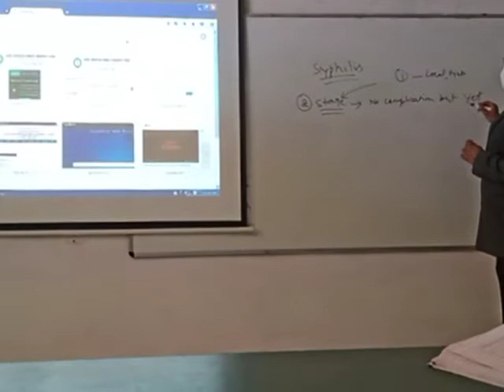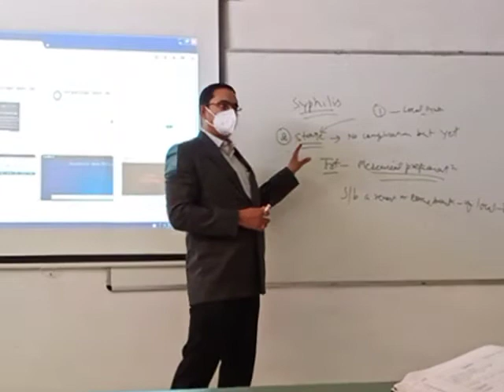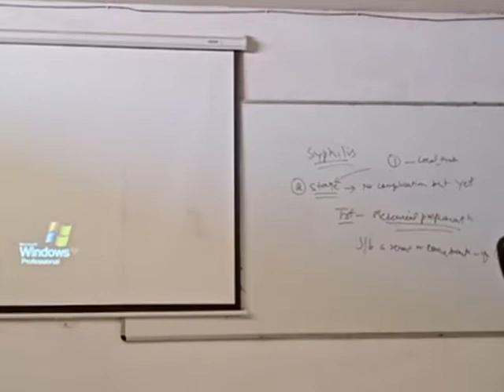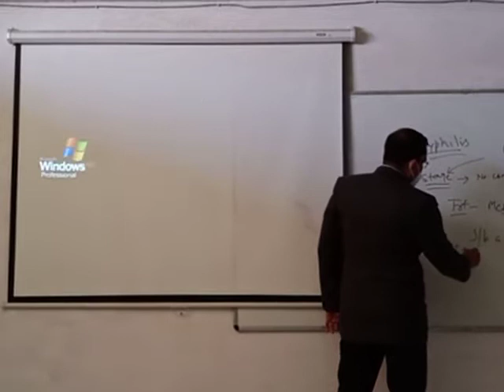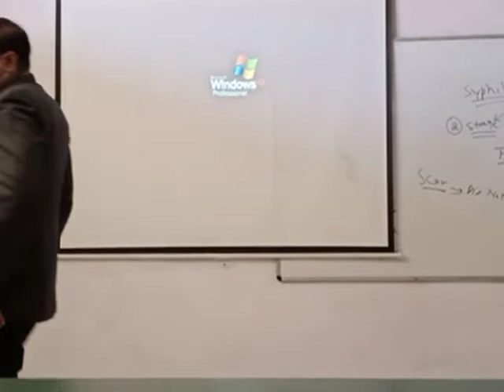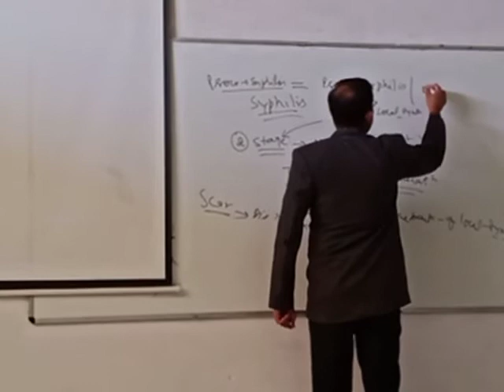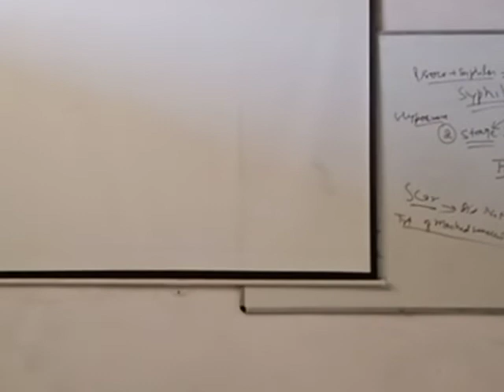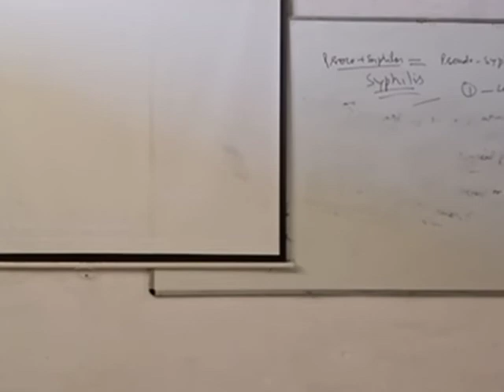Theory of Chronic diseases 4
FACULTY NAME- JV'n Dr. RAKESH SHARMA
TOPIC NAME- Theory of Chronic diseases 4